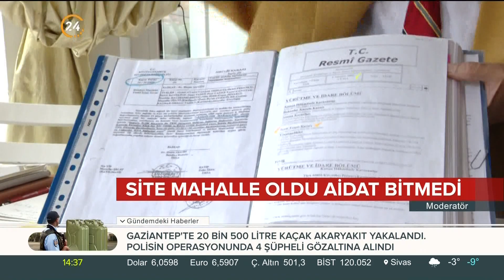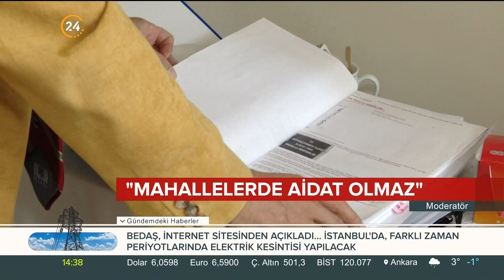24 TV ANA HABER - Site Mahalle Oldu Aidat Bitmedi!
Dursun BORAN, Alkent 2000 Mahallesinde aidat çetesinin, Yargıtay kararına rağmen nasıl haksız aidat adı altında haraç topladığını açıkladı.